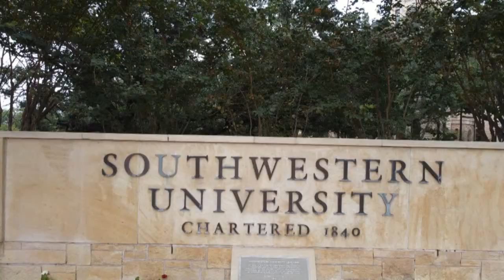Southwestern University (Class of 2022) - Lauren Lee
Congratulations to Lauren & the entire Class of 2022
Southwestern University, Georgetown, TX

Love, Dad